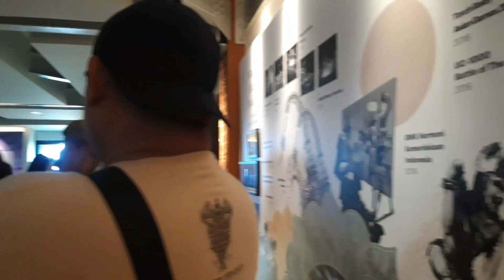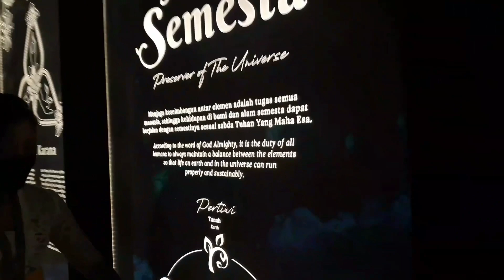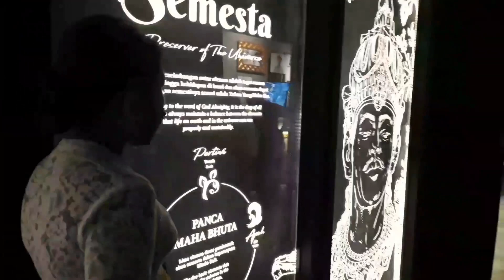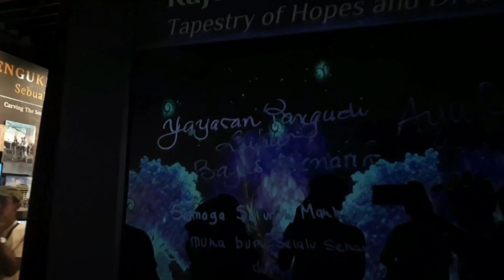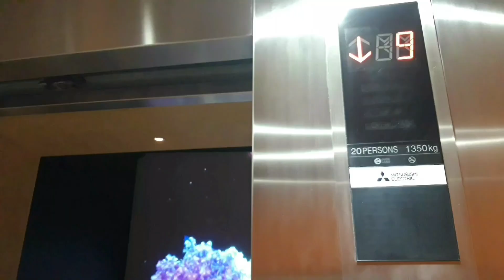MENJELAH SUDUT RUANG GARUDA WISNU KENCANA (BALI) #146 Bangunan tertinggi di pulau Dewata - Part 3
Salah satu obyek wisata dan destinasi budaya di Pulau Bali adalah adalah keberadaan patung Garuda Wisnu Kencana (GWK) yang dibangun selama 28 tahun lamanya. Diresmikan pada 22 September 2018, tempat tersebut kini menjadi ikon baru Bali sebagai tempat wisata favorit semua orang. Masih menjadi tempat monumental yang menyita banyak perhatian. GWK Cultural Park merupakan sebuah taman budaya yang menyediakan berbagai fasilitas dan menampilkan beragam pertunjukan seni budaya Bali.